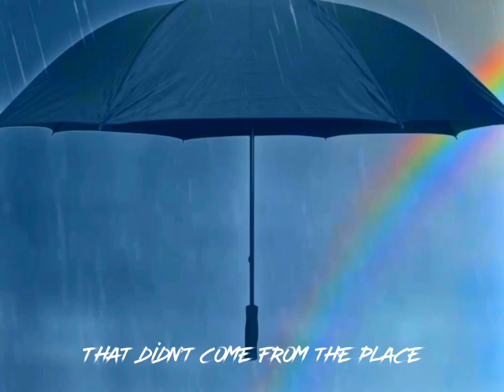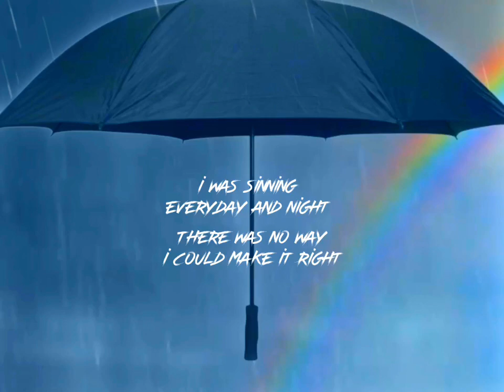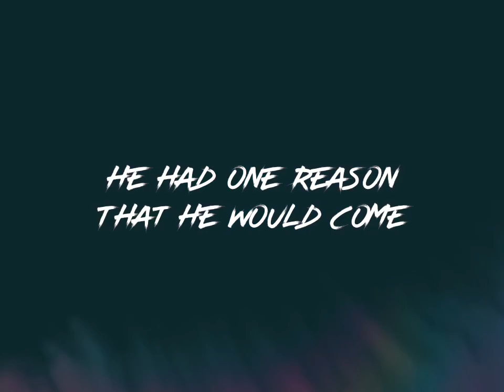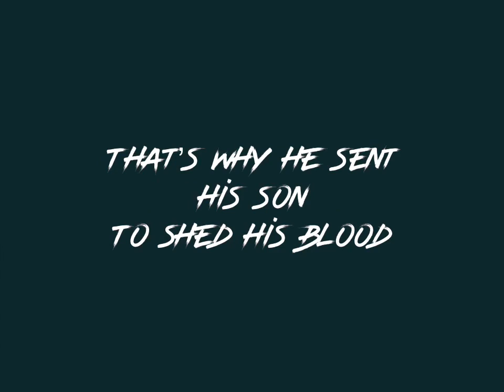Coverage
Our sin created for us a debt that would take us an eternity to pay. Through His life, death, burial, and resurrection, Christ covered our debt!!!